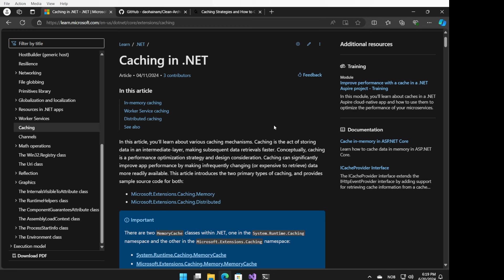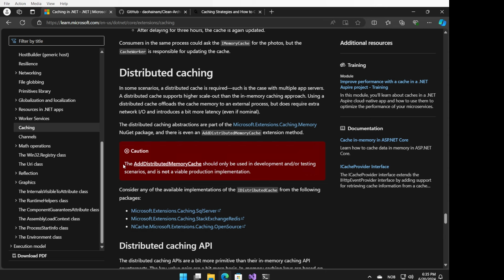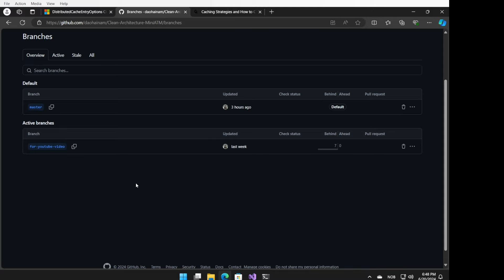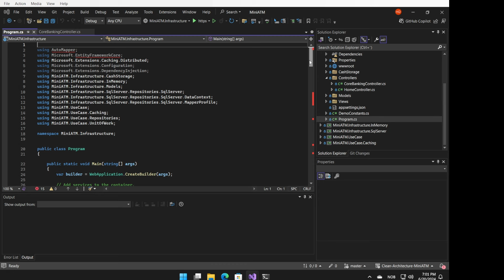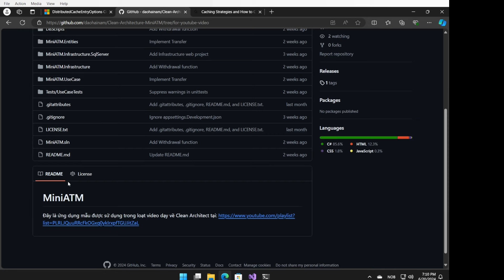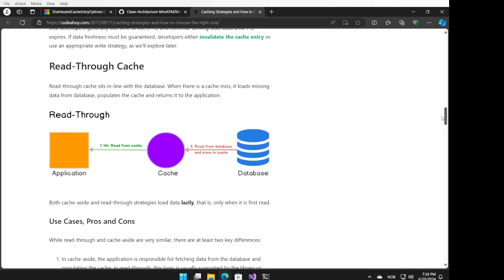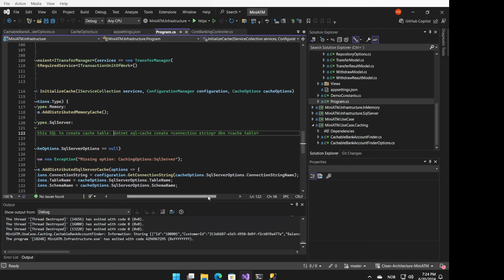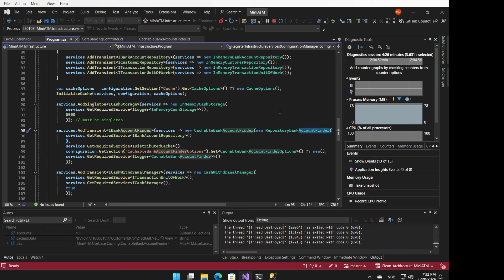Học lập trình .NET - Phần 28 - Caching (và decorator design pattern)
Tìm hiểu cách sử dụng cache và các best practice cho việc sử dụng cache